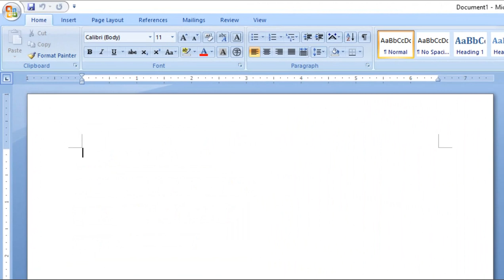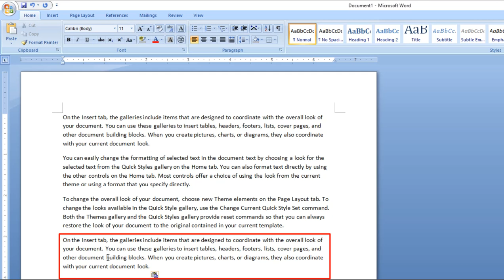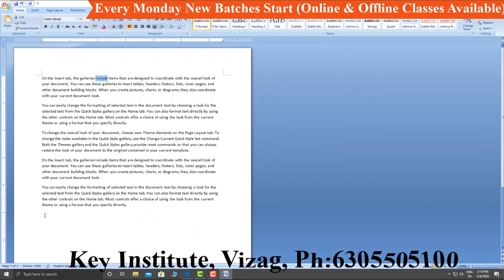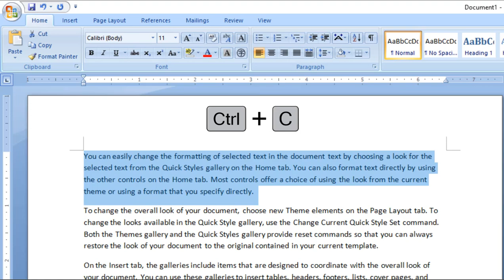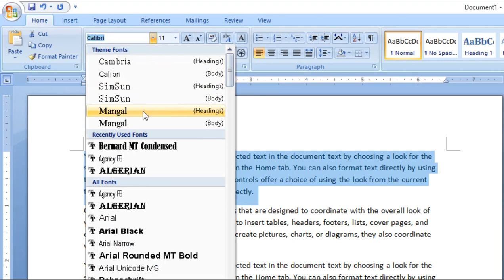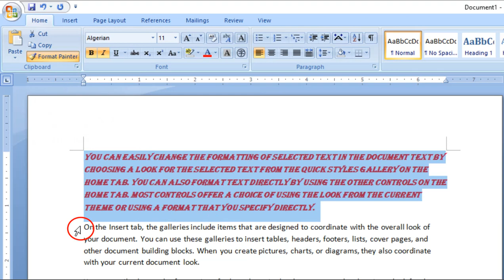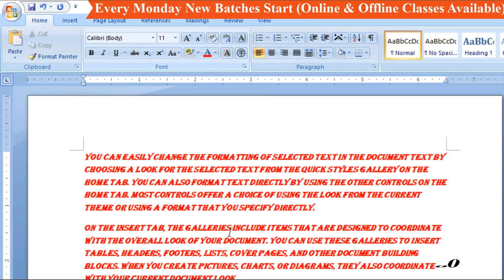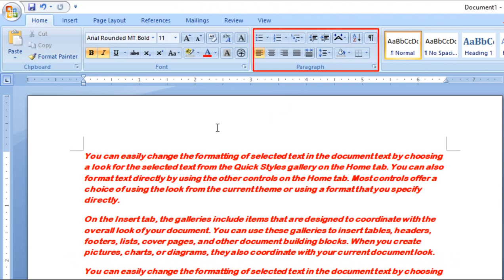How To Use Copy Cut Paste & Format Painter In MS-Word In Telugu || Key Institute Vizag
Key Institute

do you want more classes?

we teach online and offline classes also
Our branches
Maddilapalem &
AVN College down
Visakhapatnam
AP
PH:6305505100